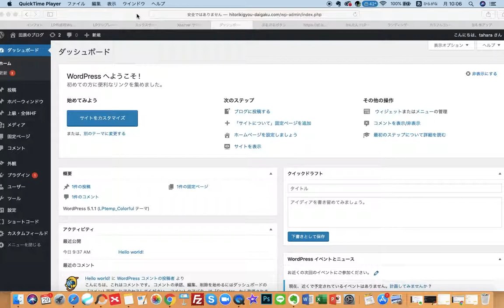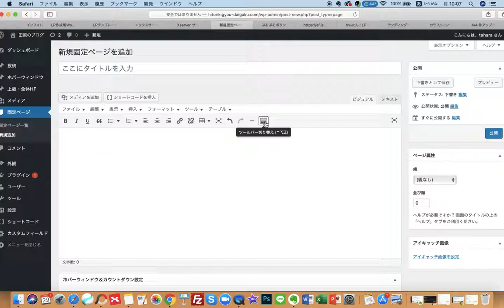ツールバーの表示設定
「９割の人が間違っているウェブ集客のホンネ」
という非公開の動画をプレゼントしています。

LINE@IDは、「@youseed」で検索！

★★講演依頼・お問合わせ こちらからお願いします

カメラ　SONY NEX-VG30

SONY ワイヤレスマイクロホン ECM-AW4 C

ピンマイク
SONY  ECM-PC60

YouTuberがよく使ってる照明

■ショッピングの保証もついているクレジットカードで買うのがおすすめです
★優遇で審査・発行できるのはこちらから可能です
マイルが貯まりやすい！ANA AMEXカード
最大 61,000 ボーナスマイル相当あり